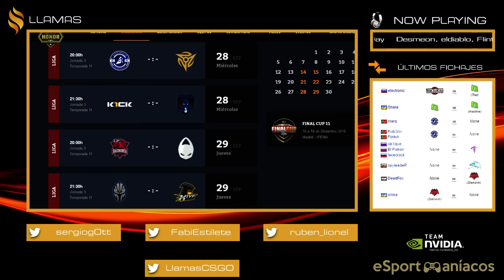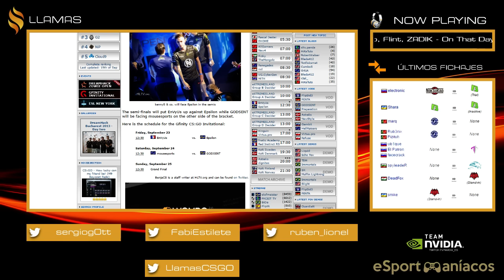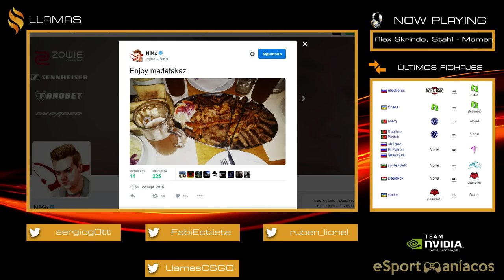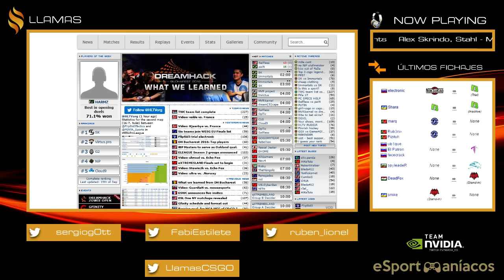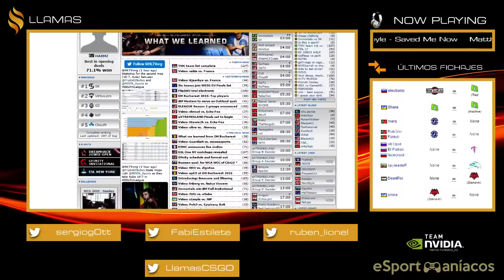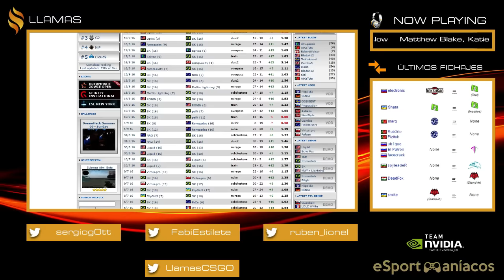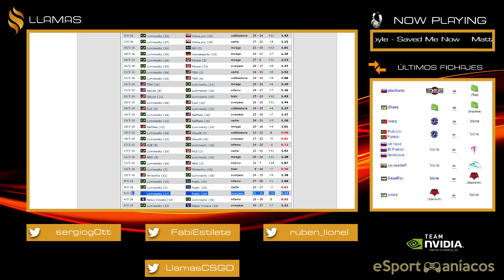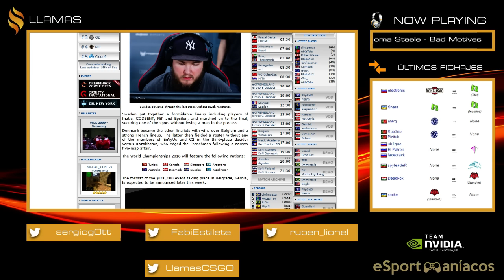LlamasPospartido - División de Honor J2D2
22/09/2016